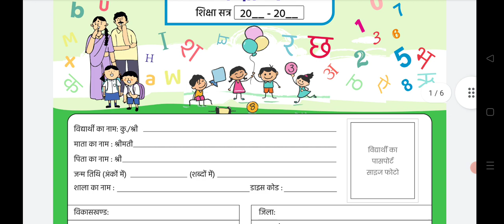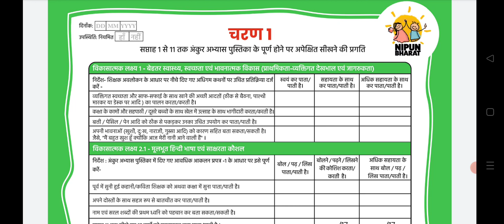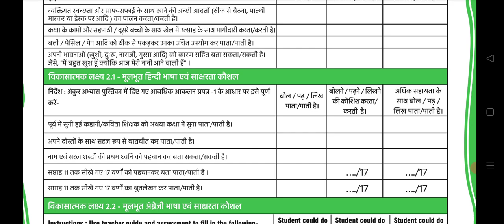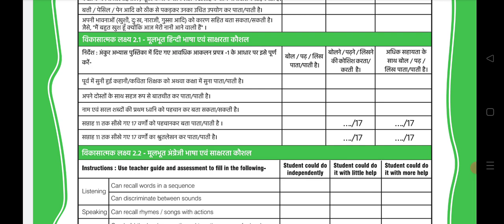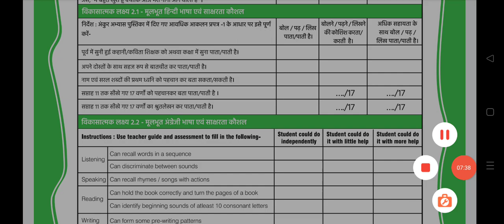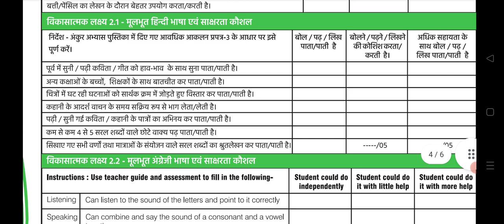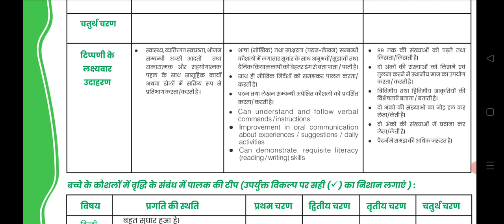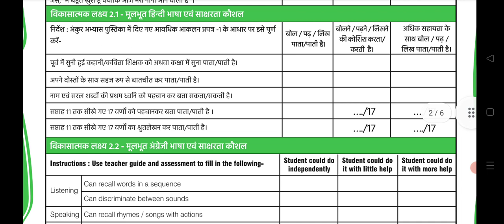FLN HPC Class-1 वार्षिक परीक्षा प्रगति पत्रक Annual exam report card for class 1